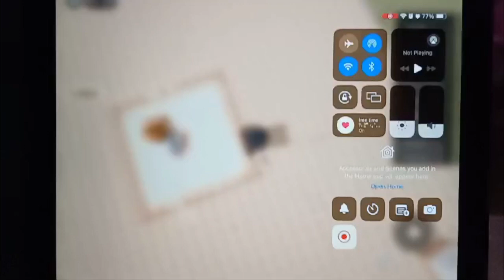ROBLOX BOBA TOWER ✨️ 😌 add me !! name:kuvrmii_i